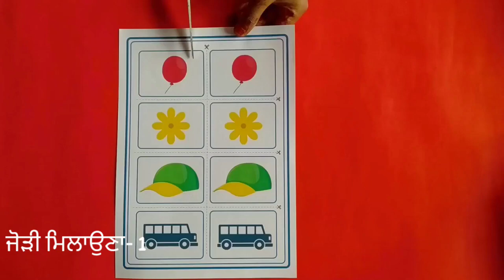Match pairs-1 (Punabi) | ਜੋੜੀ ਮਿਲਾਓਣਾ 1